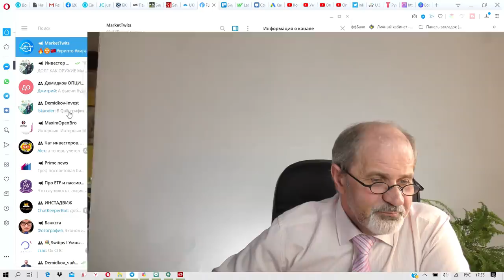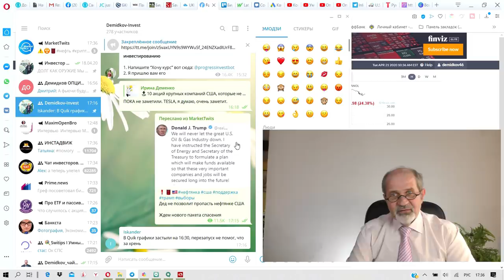Что будет с нефтью и рублём? Предсказание от Квокки.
Последние несколько дней я был Квоккой.
Меня засыпали вопросами: как быть? Что будет с нефтью с долларом? Будет ли дефолт? Да, будет.
Квокка отвечает всем!